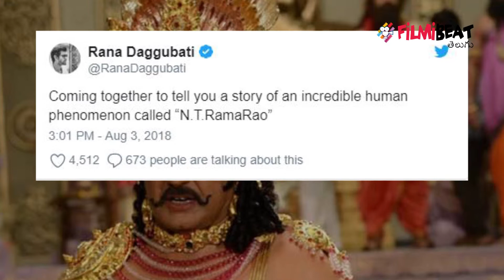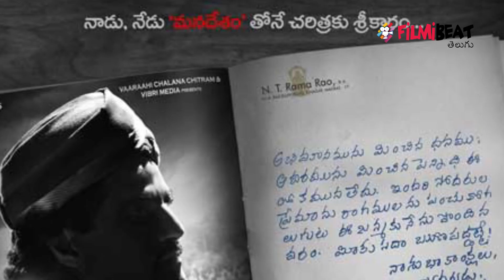NTR Biopic : Rana Declares On Playing A Role In NTR Biopic | Filmibeat Telugu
Its official Rana playing role in NTR biopic. Rana shares photo with Balayya and Krish.80 cr deal to BalaKrishna starrer NTR biopic. Vidya balan Playing as NTR's wife.Kaikala Satyanarayana role revealed in NTR biopic. Kaikala Satyanarayana birthday today

ఎన్టీఆర్ బయోపిక్ పై రోజు రోజుకు అంచనాలు పెరుగిపోతున్నాయి. ఎన్టీఆర్ జీవితం గురించి తెలుగు ప్రజలందరికి తెలిసిందే. ఆయన జీవితాన్ని వెండి తెరపై ఎలా చూపించబోతున్నారు. తండ్రి పాత్రలో బాలయ్య ఎలా నటిస్తాడు అనే ఉత్కంఠ సర్వత్రా నెలకొంది. ఈ క్రమంలో క్రేజీ నటులంతా ఎన్టీఆర్ బయోపిక్ లో భాగం కాబోతున్నారు. విద్యాబాలన్ ఎన్టీఆర్ సతీమణి బసవతారకం పాత్రలో నటిస్తోంది. ఇదిలా ఉండగా ఎన్టీఆర్ రాజకీయ జీవితం కూడా కీలక వ్యక్తులతో ముడిపడి ఉంది.ఆ దిశగా దగ్గుబాటి రాజా ఆసక్తికర ప్రకటన చేశాడు.